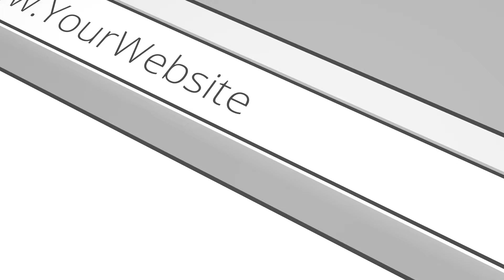Power Video Design Animation Showreel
Here is a quick sample of our amazing animation video intros, outros, logo, and social media designs.This showreel includes a dozen animations. We have more than 200 choices in our online store.

In the era of video, you need that special tweak to keep your viewers engaged.  Each animation is personalized to your needs including logos, branding, colors and text.

Browse the store and see what will go well in your industry. It makes no difference what market your business serves. If video is part of your brand or image, our animations will put real power into your videos.

If you are not using video, you need to reconsider. The evidence of the power of video is in YouTube. Statistics reveal that more time is spent watching video on YouTube than time spent watching television.

Your market expects it and the quality of what you publish is vital.
Do what your competition isn't doing. At least not yet. Put power in your video productions. Power Video Design.